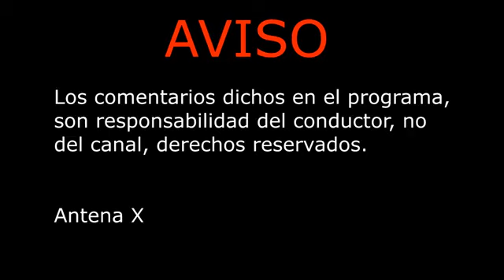Hablando de salud mental